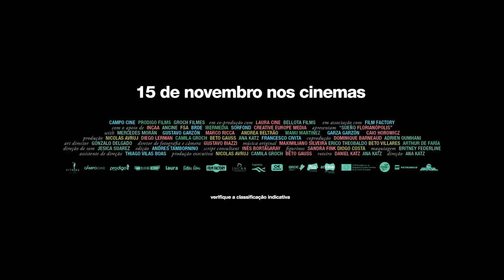Sueño Florianópolis (2018) - Trailer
Buenos Aires, Argentina, verão de 1990, Pedro (Gustavo Garzón) e Lucrécia (Mercedes Morán), separados após vinte e dois anos de casamento, decidem viajar de férias com seus dois filhos adolescentes rumo ao litoral Sul do Brasil. Motivados pelo câmbio favorável, caem na estrada em um Renault 12, sem ar-condicionado, e viajam 1.750 km até Florianópolis (Santa Catarina). Juntos, porém separados, conhecem Marco (Marco Ricca) e Larissa (Andrea Beltrão). Pouco a pouco vão descobrindo qual é o sonho de cada um.

ELENCO
Andrea Beltrão, Gustavo Garzón, Joaquín Garzón, Caio Horowicz, Manuela Martinez, Mercedes Morán

DIREÇÃO: Ana Katz
ROTEIRO: Ana Katz, Daniel Katz
PRODUÇÃO EXECUTIVA: Nicolás Avruj, Camila Groch, Beto Gauss
PRODUÇÃO: Nicolás Avruj, Francesco Civita, Beto Gauss, Camila Groch, Ana Katz, Diego Lerman
DISTRIBUIDOR: VITRINE FILMES

BRASIL, ARGENTINA | COMÉDIA | 106 min.